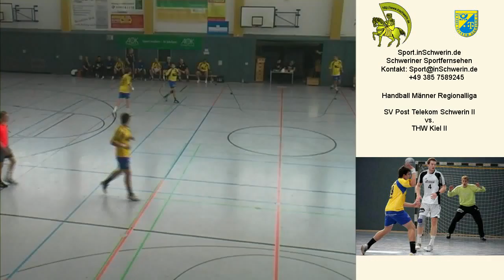Sport inSchwerin 23s2 T 02